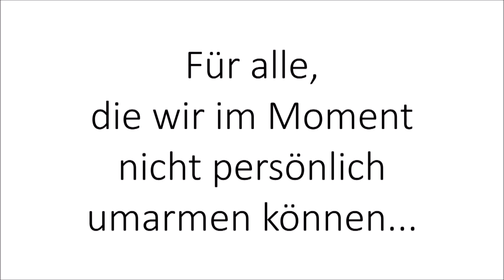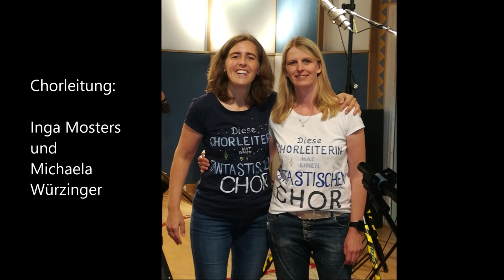Der Segen Gottes möge dich umarmen - Herztöne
Der Segen Gottes möge dich umarmen
Nach einem irischen Segensgebet
aus der CD „Gedankenschrankenbrecher“

R: Der Segen Gottes möge dich umarmen. Egal, wohin dich deine Wege führn.
     Die Liebe und sein göttliches Erbarmen, sollst du bis in die Zehenspitzen spürn.

1. Möge die Sonne dich wie ein Freund begleiten,
   wohin dein Weg auch immer führen mag.
   Möge die Sonne dir deine Seele weiten,
   in dieser Stunde, an jedem Regentag.

2. Möge der Wind dir seine Sanftheit zeigen,
   die Freiheit und die Unbekümmertheit.
   Möge der Wind dich immer vorwärtstreiben,
   und dich bewahren vor Kummer und vor Leid.

3. Möge der Regen dir deinen Sinn beleben.
   Auf deinen Feldern soll die Frucht gedeihn.
   Möge der Regen, so wie Gottes Segen,

4. Möge die Nacht dir ihre Ruhe spenden,
   dass du erwachst mit neuem Lebensmut.
   Möge die Nacht dir gute Träume senden,
   Und die Gewissheit: Es wird alles gut.